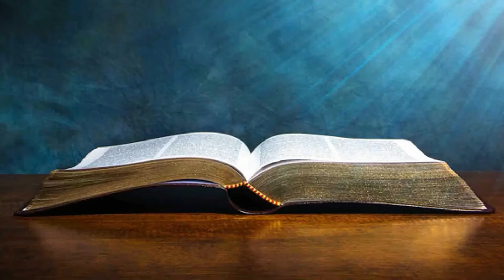O Evangelho Segundo o Espiritismo - Prefácio - Áudio Diário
Grupo de Estudos e Introdução Doutrinárias Espíritas Pedro de Alcântara -G.E.P.A- Áudio diário - O Evangelho Segundo o Espiritismo - Prefácio -
Tradução de J. Herculano Pires
O Evangelho segundo o Espiritismo (em língua francesa L'Évangile Selon le Spiritisme) é um livro espírita francês. De autoria de Allan Kardec e dos espíritos, foi publicado em Paris em 15 de abril de 1864. É uma das obras básicas do espiritismo, e dentre elas a que dá maior enfoque a questões religiosas, éticas e comportamentais do ser humano.

Nela são abordados os Evangelhos canônicos sob a óptica da Doutrina Espírita, tratando com atenção especial a aplicação dos princípios da moral cristã e de questões de ordem religiosa como a da prece e da caridade.

A obra contém "a explicação das máximas morais do Cristo em concordância com o Espiritismo e sua aplicação às diversas circunstâncias da vida".

 Kwai: Pedro_Alcantara_GEPA